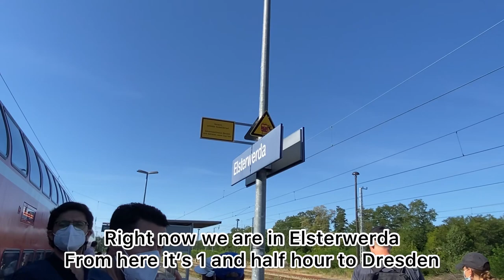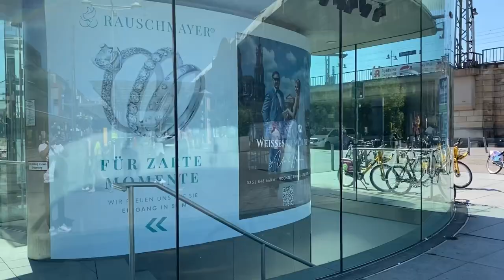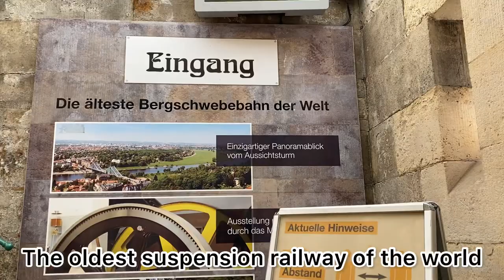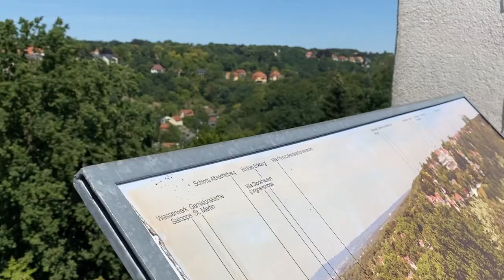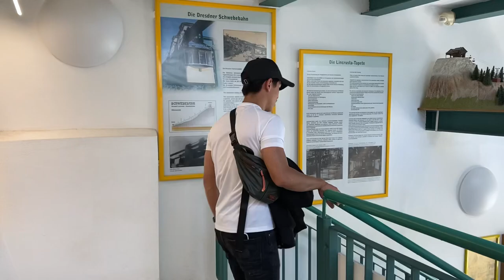Walking around Dresden || The oldest Suspension RAILWAY (SchwebeBahn) in the world